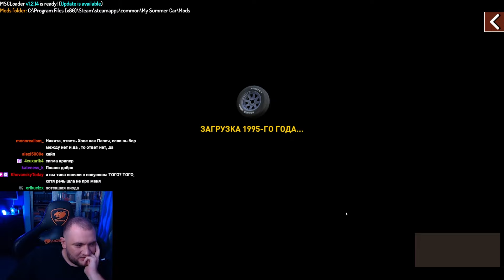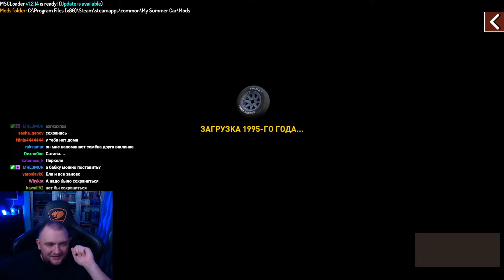СВИН ПРОИГРАЛ ВСЁ - My Summer Car #10